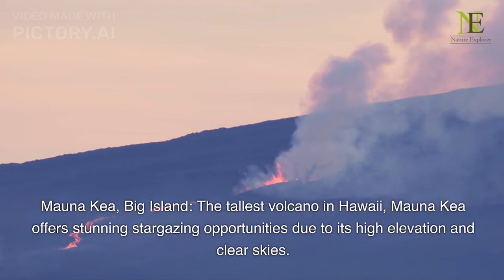Journey through Hawaii's Mesmerizing Natural Beauty 4K Ultra HD | World Nature Exploration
Hawaii is renowned for its breathtaking natural beauty, from stunning beaches and lush rainforests to volcanic landscapes and crystal-clear waters. Here are some of the most beautiful natural places to visit in Hawaii:

Waikiki Beach, Oahu: Famous for its golden sand and clear blue waters, Waikiki Beach is a popular destination for surfing, swimming, and sunbathing. The iconic Diamond Head crater provides a stunning backdrop.

Hanauma Bay, Oahu: This marine life conservation area offers incredible snorkeling opportunities with colorful coral reefs and diverse marine species. It's a great place to get up close to Hawaii's underwater world.

Haleakalā National Park, Maui: Witness the sunrise or sunset from the summit of Haleakalā, a massive dormant volcano. The landscapes resemble something out of a sci-fi movie, with unique rock formations and otherworldly terrain.

Na Pali Coast, Kauai: This rugged coastline is a natural wonder, featuring towering sea cliffs, lush valleys, and hidden beaches. You can explore it by hiking, kayaking, or taking a boat tour.

Mauna Kea, Big Island: The tallest volcano in Hawaii, Mauna Kea offers stunning stargazing opportunities due to its high elevation and clear skies. It's also a popular spot for hiking and observing native flora.

Volcanoes National Park, Big Island: Witness the power of nature at this park, which is home to two active volcanoes, Kilauea and Mauna Loa. You can see lava flows, volcanic craters, and unique geological formations.

Waipio Valley, Big Island: Known as the "Valley of the Kings," Waipio Valley features steep cliffs, lush vegetation, and a black sand beach. It's a great spot for hiking and exploring the rich history of the area.

Waimoku Falls, Maui: Part of the Pipiwai Trail in Haleakalā National Park, this waterfall is a spectacular reward at the end of a scenic hike through bamboo forests and lush landscapes.

Akaka Falls State Park, Big Island: This park is home to the stunning Akaka Falls, a 442-foot waterfall surrounded by lush vegetation. A short hike takes you through a tropical rainforest to witness this natural beauty.

Molokini Crater, Maui: A partially submerged volcanic crater, Molokini is a popular spot for snorkeling and scuba diving. The clear waters provide excellent visibility, and you can encounter a variety of marine life.

Remember that Hawaii's natural beauty is not limited to these places alone. Each island has its own unique charm and hidden gems waiting to be explored. Whether you're a nature lover, adventure seeker, or simply looking to relax, Hawaii offers an abundance of natural wonders to captivate your senses.